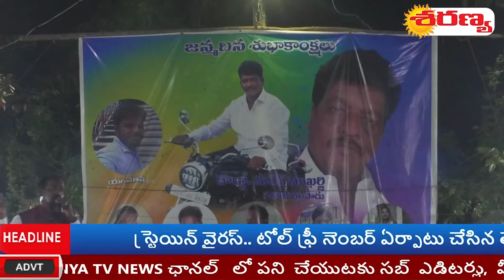గుంటూరు నల్లపాడు ఎస్సీ కాలనీ లో లో లుతరం సంఘం పెద్దల ఆధ్వర్యంలో సెమీ క్రిస్మస్ వేడుకలు ...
ఘనంగా నిర్వహించారు ఈ కార్యక్రమంలో మాలమహానాడు రాష్ట్ర కార్యదర్శి సొంగ వెంక..